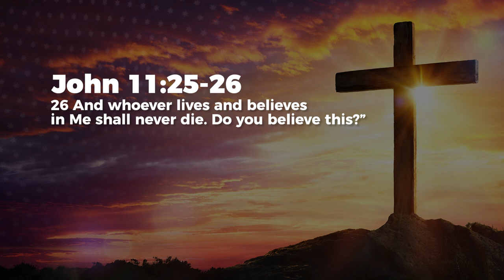Resurrection - Nancy Ramya | Daily Devotion, July 28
Today's Daily Devotional: Resurrection